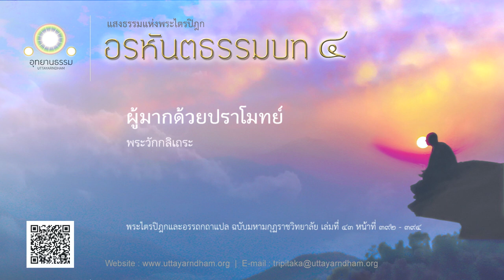ผู้มากด้วยปราโมทย์ | พระวักกลิเถระ | อรหันตธรรมบท ชุดที่ ๔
เรื่อง พระวักกลิเถระ
พระไตรปิฎกและอรรถกถาแปล ฉบับมหามกุฏราชวิทยาลัย เล่มที่ ๔๓ หน้าที่ ๓๙๒ – ๓๙๔